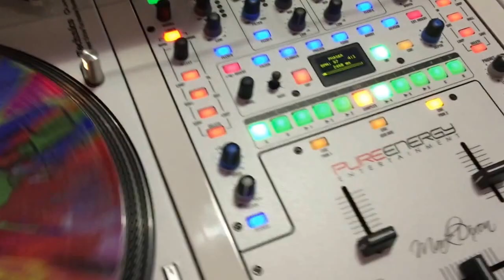Classy White DJ Station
Pure Energy Entertainment is always trying to offer something unique to our clients.